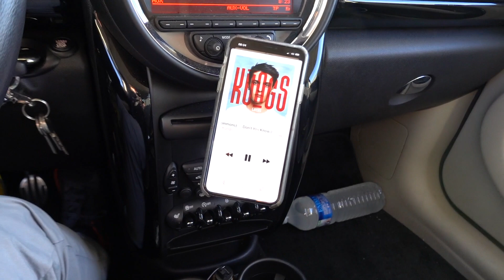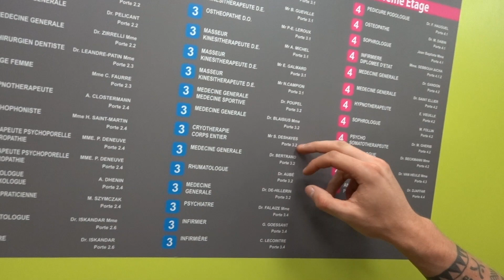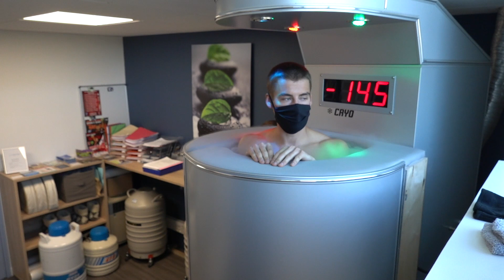DAY - 1 : INFINITY TRAIL BACKYARD ULTRA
24 HEURES AVANT MA COURSE... !!

Bonne vidéo et n'hésitez pas à liker ou commenter si la vidéo vous plait...

Produced by UNLIMITED THOM - Thomas Hébert Channel.